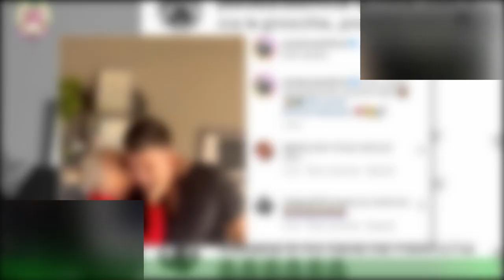Paola Barale, chi è il nuovo Alessandro: età, lavoro, foto e Instagram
Nuovo amore per Paola Barale. È questa l’indiscrezione che sembra aver trovato sempre più conferme con la popolare showgirl,che dunque non sarebbe più single. Accanto a lei ci sarebbe infatti una nuova fiamma: ma chi è stato in grado di conquistare il suo cuore? Ecco svelato il nome del nuovo compagno.La Barale, tra l’altro, oggi si racconterà ai microfoni di Verissimo, nella puntata della domenica.